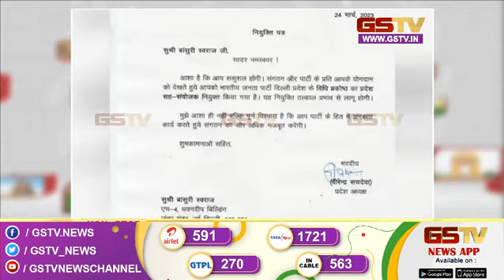સ્ટેટ બુલેટિન | 27-03-2023 | Gstv Gujarati News